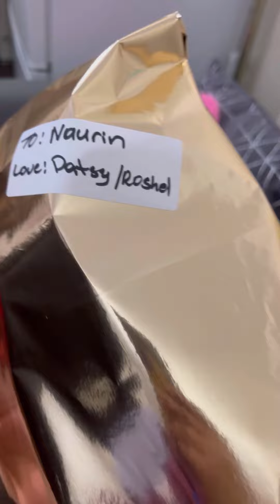ক্রিসমাসের গিফট পাওয়া শুরু,কি আছে বাক্সের ভেতরে চলেন দেখি